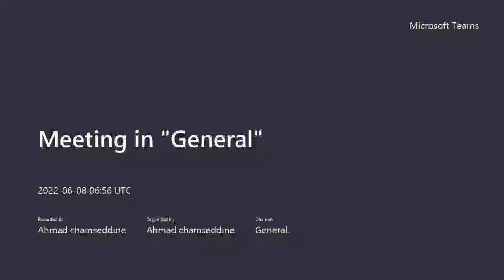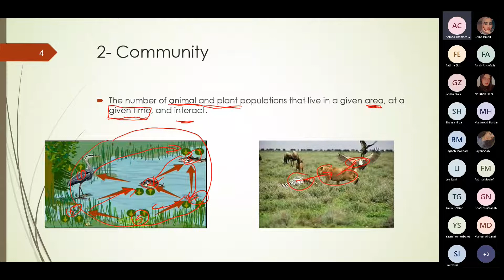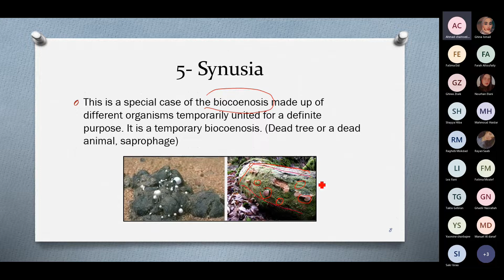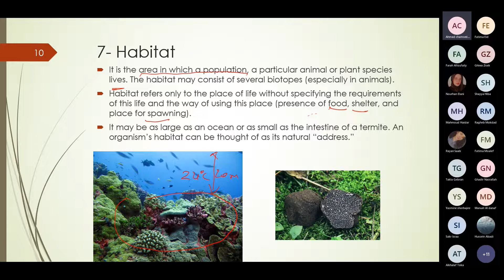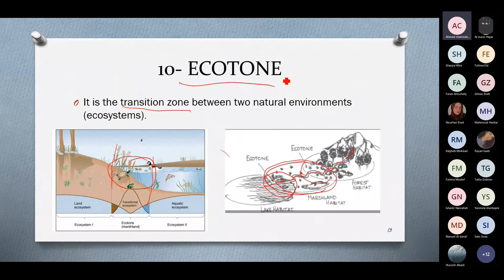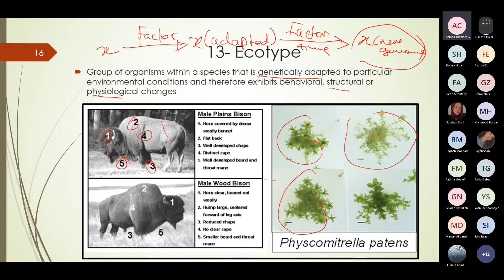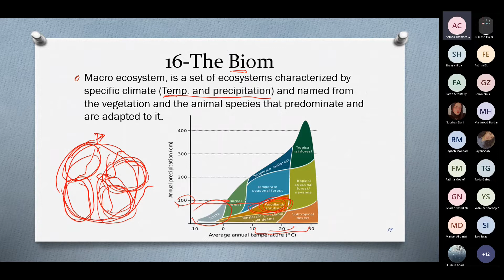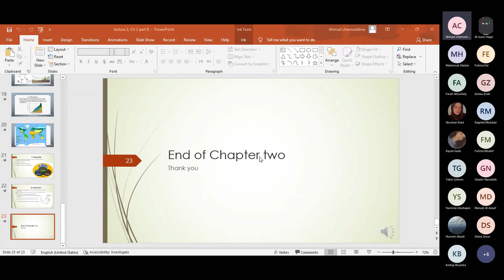B1103 Ecology Lecture 3